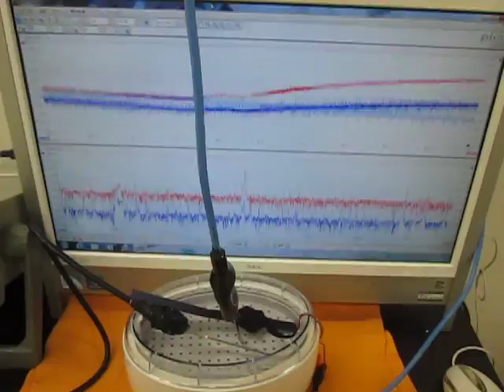メガヘルツの超音波発振制御技術（Ultrasonic experiment）